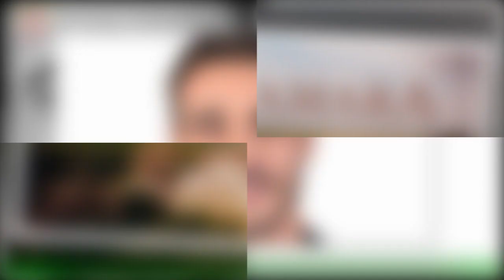Terra amara, episodio del Hunkar licenzia Gulten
Prosegue la soap messa in onda della soap opera turca Terra amara. Le anticipazioni sulla puntata che verrà trasmessa su Canale 5 nel pomeriggio del 14 dicembre 2022,annunciano che Gulten Taşkın (Selin Genç) la pagherà cara dopo aver aiutato Saniye (Selin Yeninci) e Fadik (Polen Emre) in cucina.In particolare la domestica verrà licenziata dalla signora Hunkar Yaman (Vahide Perçin),